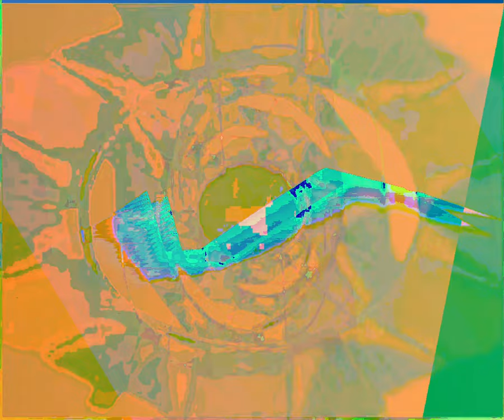[EPILEPSY WARNING] Movie 23 09 09 18h18m47s